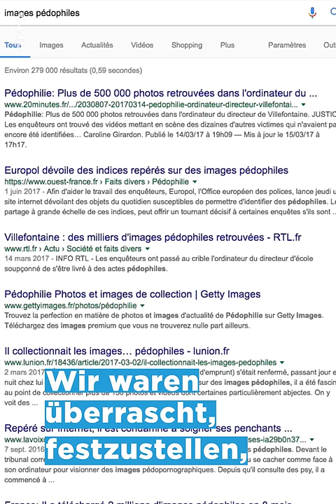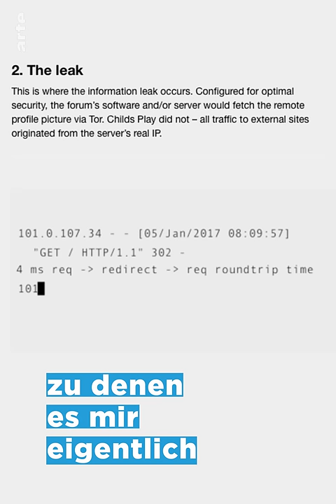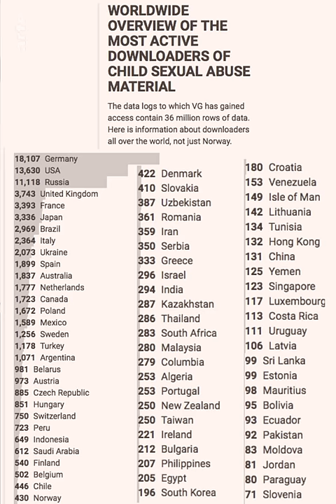Ein Informatiker auf Kriegszug gegen Kinderpornografie — Alle Internetze — ARTE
Wie kommt man Pädophilen im Internet auf die Schliche? Der norwegische Informatiker, Einar Otto Stangvik, wurde bekannt, als er zur Schließung von Childs Play, eines der größten Pädophilenforen der Welt, beitrug.